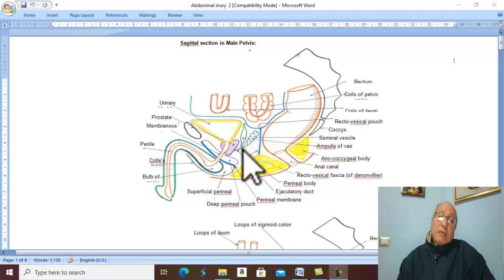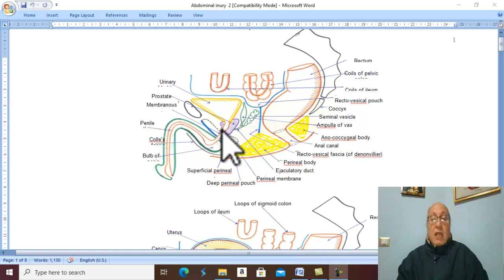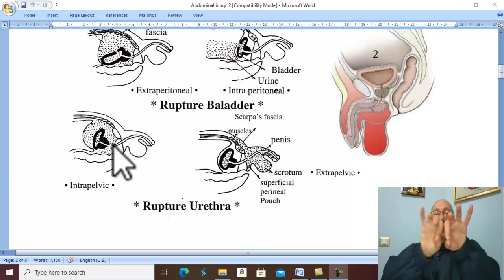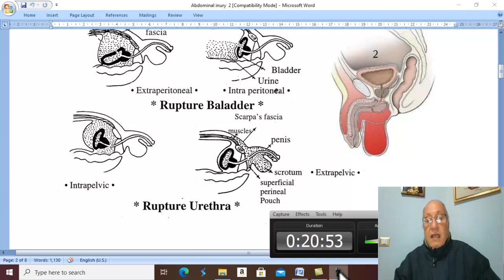Trauma in Arabic 37 ( Intra-pelvic Injury of Urethra ) , by Dr. Wahdan .